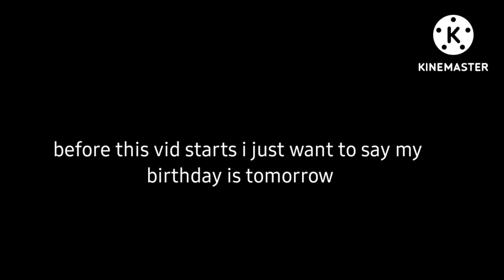the new pixel gun 3d traders van but I already have fair sheriff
I'm pretty sure I already recorded a vid for fair sheriff when I got it so I might post that